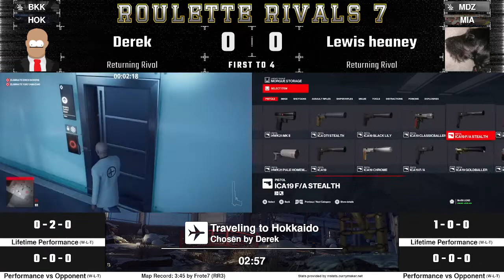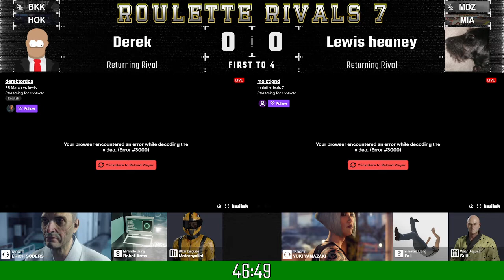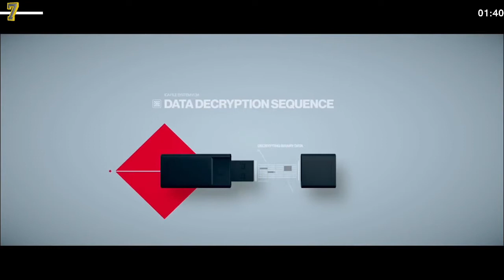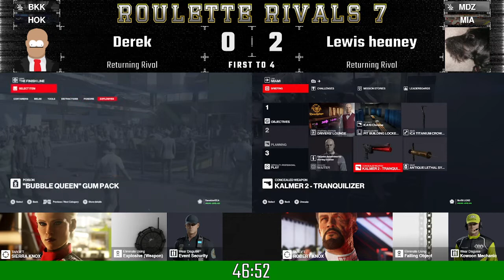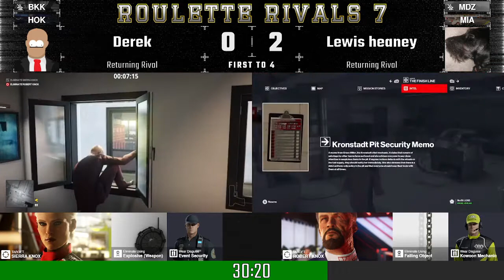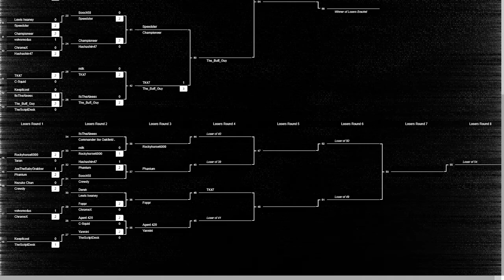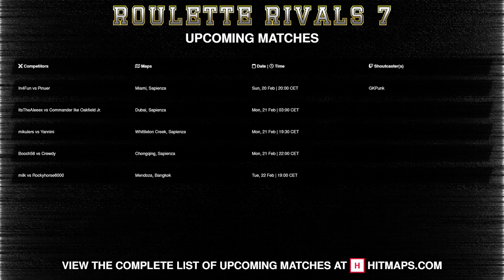RR7 Console LB Round 2: Derek vs Lewis (feat Agent_420)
If you like what you see and want to see more speedruns and play throughs of escalations, featured and fan contracts, a like and a sub would be appreciated!